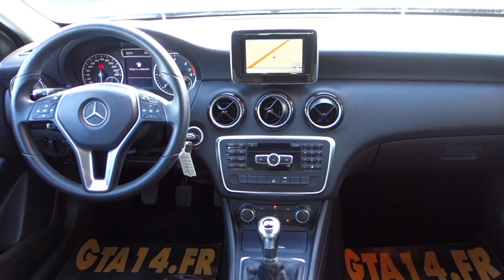MERCEDES CLASSE A III 180 CDI BUSINESS "14 990€"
09/2013
48 221 KM

GTA14 situé à seulement 5 min de Caen vous propose depuis 2001 ses services pour l’achat, la réparation et l’entretien de votre véhicule.
Nous vous proposons une gamme de plus de 300 véhicules en stock sélectionnés, révisés et garantis par notre établissement et ou par le constructeur.
Notre volonté : vous satisfaire en privilégiant un rapport de confiance.

Votre centre occasion GTA14
ZA de la jalousie
14540 ST Aignan de Cramesnil
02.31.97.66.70